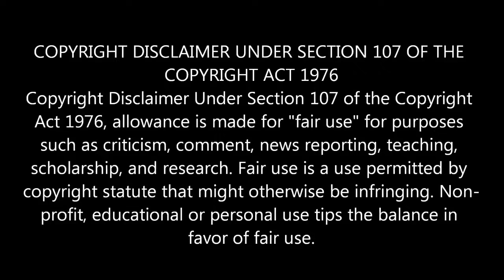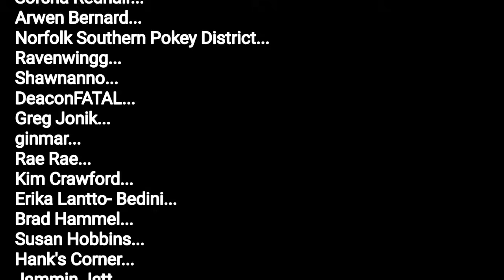Frauditor threatens to deport a elderly woman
So we have found a new low for frauditors to hit.